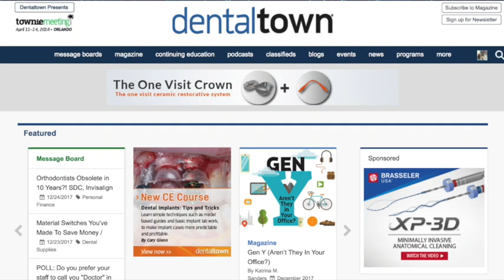925 Interpreting Radiographs with Dr. Philip R. Eckman, Jr. & Dr. Kevin A. Criscitiello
925 Interpreting Radiographs with Dr. Philip R. Eckman, Jr. & Dr. Kevin A. Criscitiello : Dentistry Uncensored

Phil Eckman and Kevin Criscitiello are two past dental school roommates from the University of Maryland.  They both have been in private practice for 8 years and have decided it is time to give back to more patients.  In 2017 they invented XrayUpload.com to help people across the globe.